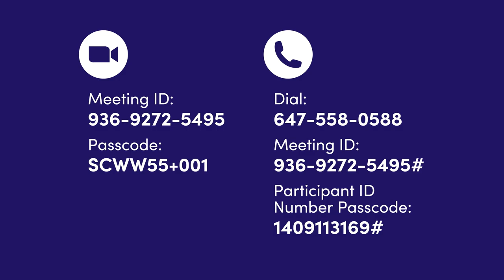Seniors Centre Without Walls: October 7 - 9, 2024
Seniors Centre Without Walls schedule for October 7 - 9, 2024.